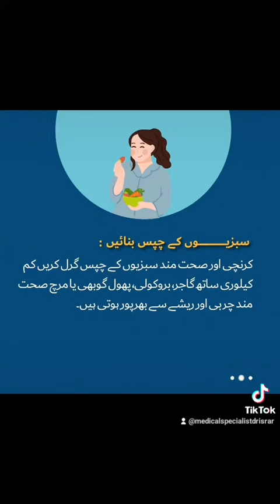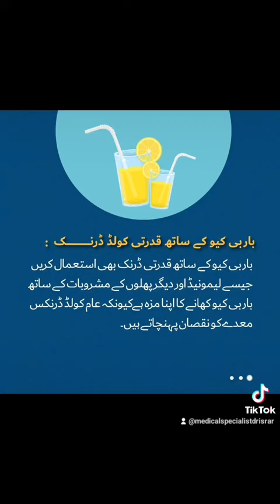bar b q k fayde health benefits of bar b q healthy bar b q how to make bar b q